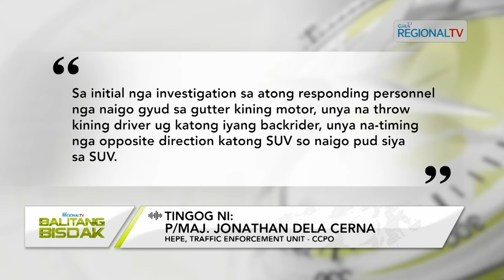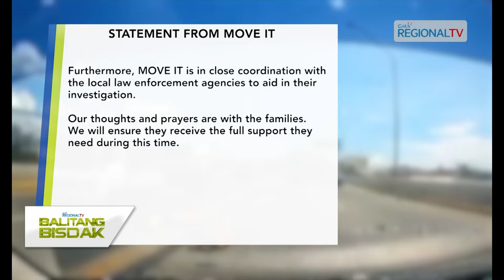Balitang Bisdak: Kuha sa dashcam ang aktwal nga hitabo sa Cebu South Coastal Road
Nakuhaan sa dashcam ang pagka-disgrasya sa motor nga nitugpa sa SUV sa Cebu South Coastal Road habig sa Cebu City diin ang maong aksidente niresulta sa pagkamatay sa rider ug nag-angkas niini.